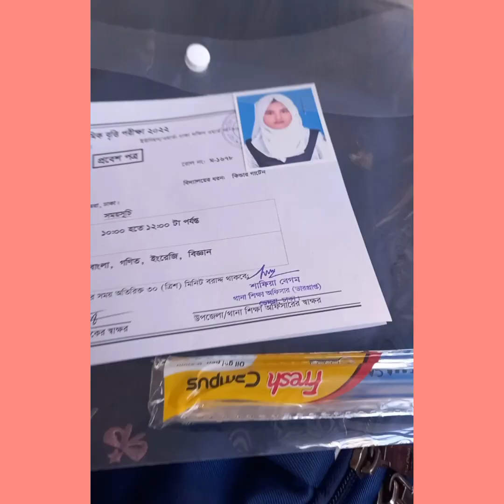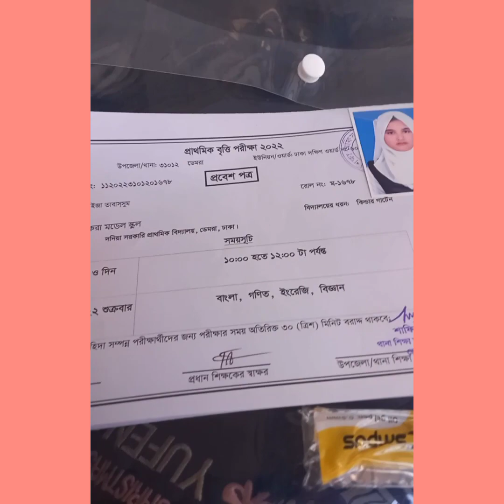এ কেমন বাবা!মেয়ে বৃওি পেয়েছে শুনে ও সৌজন্যমূলক ফোন ও দিলো না।সারাদিন কি করলাম,আদর খেয়ে আমিতো মহাখুশি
Assalamualaikum every one...

# Daily vlog. # Bangla vlog # Daily routine..
# Daily lifestyle vlog..
# beef mogoj vhuna..
# musuri dal vhuna# school  meeting...
# Bangla vlog...
# Bangladeshi blogger..
# blogger...
# blogging...